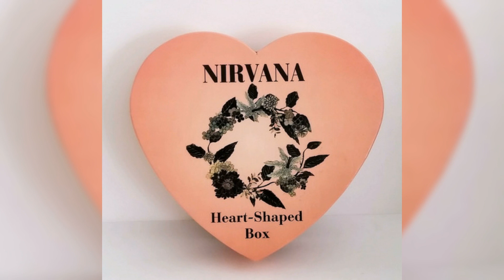Nirvana Heart Shaped Box set cd 2 Turnaround